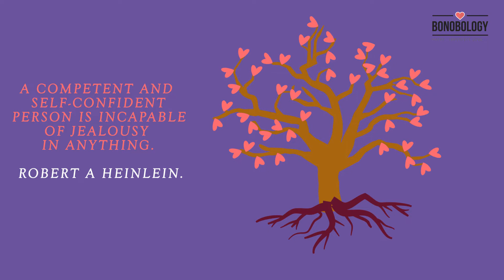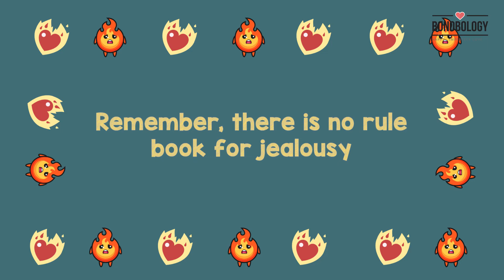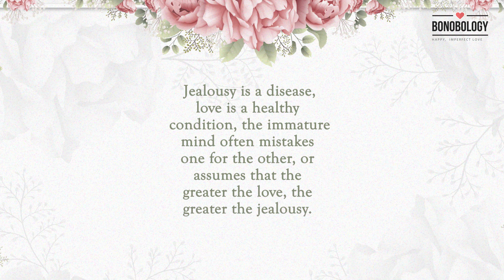7 Things To Try To Get Rid Of Jealously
We have your back! Watch our popular expert videos on the most frequently suffered relationship complications:

No one is immune to jealousy. It is only natural to feel possessive over something you hold dear. Unfortunately, it is a powerful emotion that can spoil even the most passionate and strongest of relationships. If you find yourself wondering how to stop being jealous in a relationship, you are not alone, and we are here to help.

Dealing with envy and jealousy is not easy. Sometimes you can feel yourself being irrational, but there is nothing you can do to stop it. We have some simple tips to follow that can help you get rid of envy and jealousy.

Something people don’t realize is that jealousy often stems from low self-esteem. If you feel like you’re not good enough, then you will constantly be worried about your partner moving on to someone else. This is why self-improvement and personal growth can go a long way in overcoming jealousy. Love yourself and it will help you be a more confident partner.

Another thing you can do to stop being jealous and insecure is have an open conversation with your partner. It can be embarrassing at times to admit you’re jealous, but if you can communicate those emotions effectively to your partner, they might better understand where you are coming from and in return be able to reassure you with how they feel about you.

Watch the video for more tips on how to stop feeling jealous. If you feel like you still a little more help, you can contact one of the many counselors working with Bonobology. to find out more.